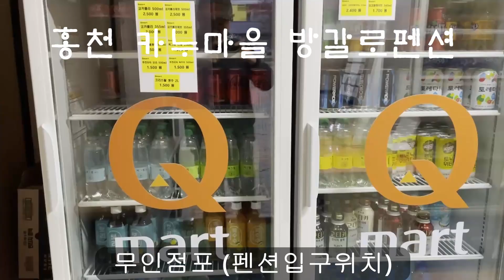홍천펜션, 카누마을 방가로펜션 바베큐 솥뚜껑그리들, 목살구이,닭볶음탕,떡복이,볶음밥 ..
1박2일 홍천 카누마을 펜션,모닥불화로대 바베큐와 즐겁고 맛있는 휴식